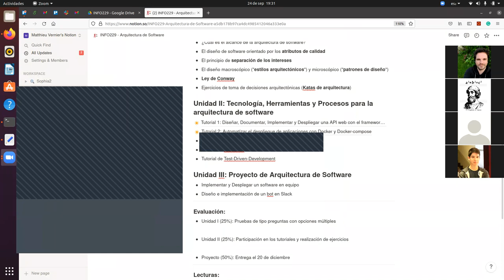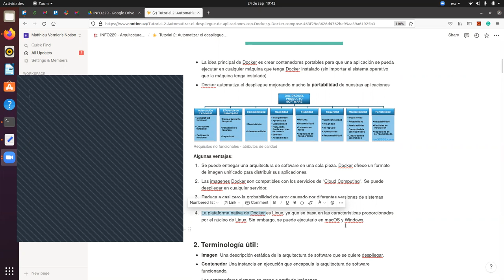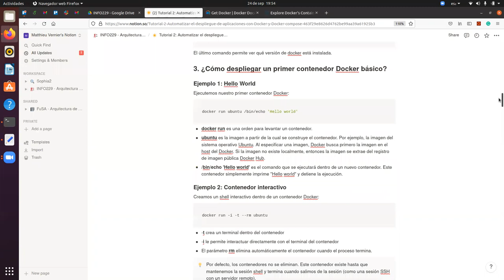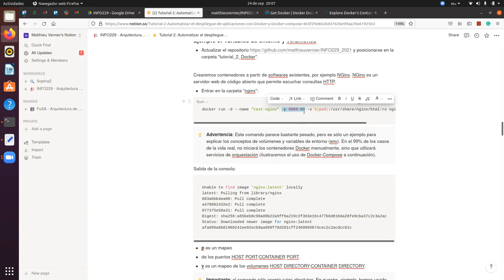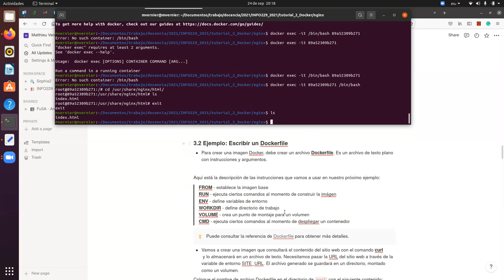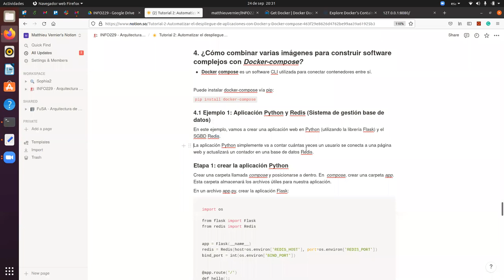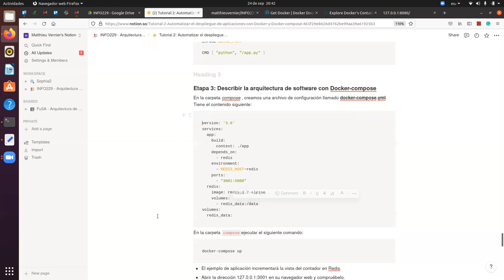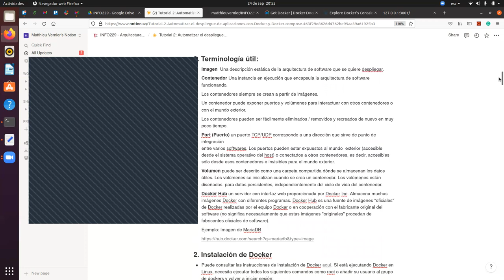[INFO229] Tutorial Introducción a Docker